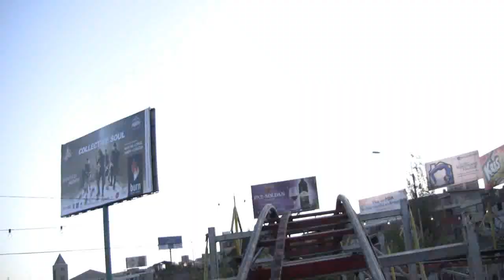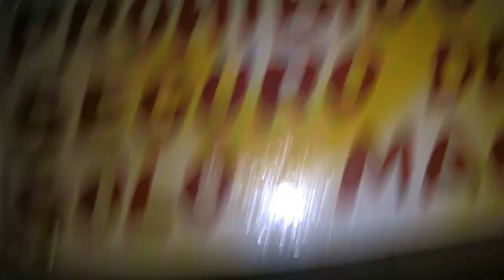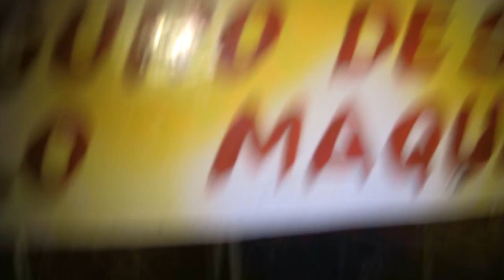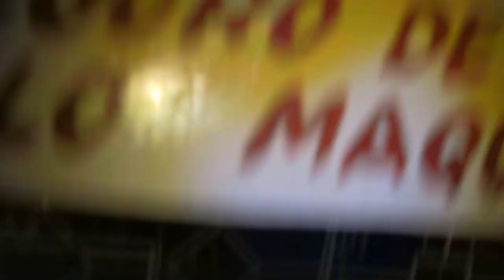KORBAN Juegos Mecánicos.wmv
Si no fuiste te perdiste de una buena, Dios bendiga Korban